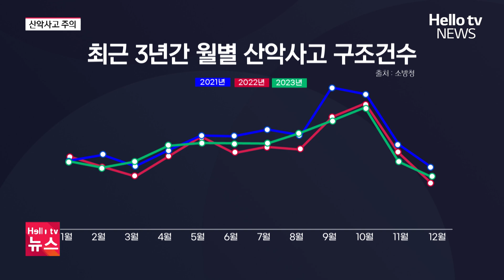단풍철 산악사고 속출…"안전 유의해야"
단풍이 물들기 시작하면서
등산 계획 세우시는 분들 많으실 겁니다.
그만큼 산악사고 소식도 잇따르고 있는데요.
산에 오르시기 전, 준비 철저히 하고 가셔야겠습니다.
보도에 전소연 기자입니다.